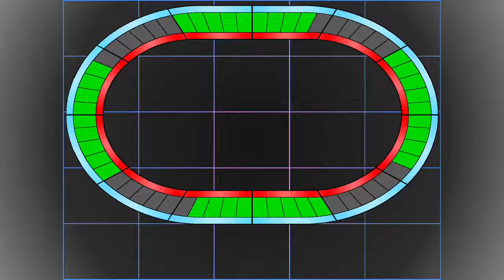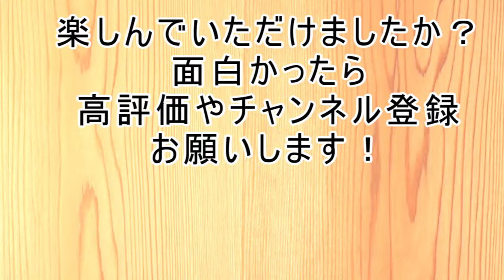私がハマってたゲーム！ タイムショック！夜明け前より瑠璃色な編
今回は私が昔大好きだった夜明け前より瑠璃色なのクイズです！！
なんと昨日「夜明け前より瑠璃色な-Moonlight Cradle-」の発売日でした！！　（昨日作れなかったのは秘密）